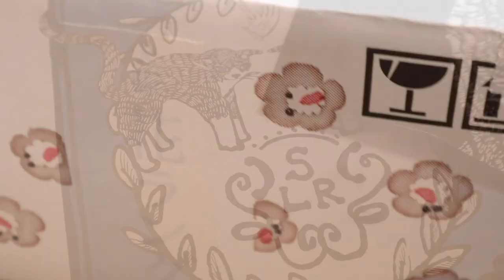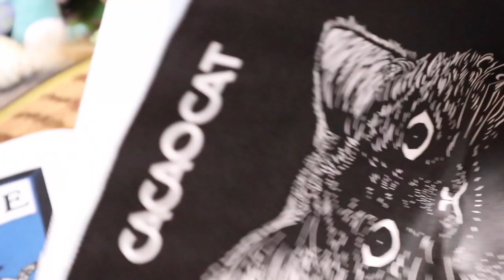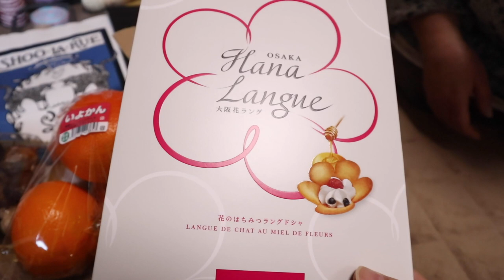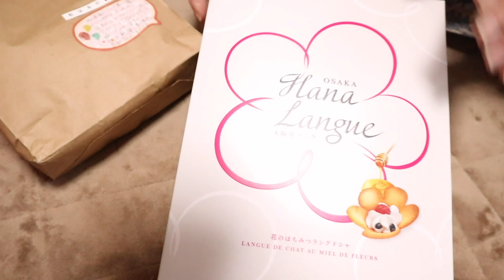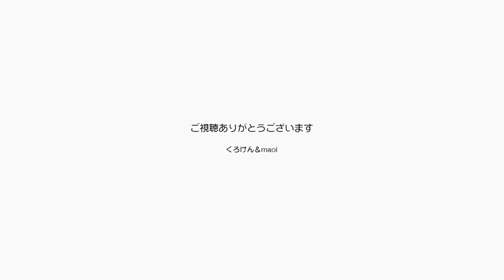ジャンポンに猫用フェイスマッサージ使ってみました【Jean & Pont 2730】2022/1/16 保護猫ジャンけんポン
ジャンくんとポンちゃんが窓際で戯れあっているところを見ると幸せな気分になります。
あまりに可愛いので猫用のフェイスマッサージ機を使ってみたら、意外にもすんなり受け入れてくれて楽しかったです。
おいしいプレゼントが届いて嬉しかったです、ありがとう！
さあみんなでいただきまーす。